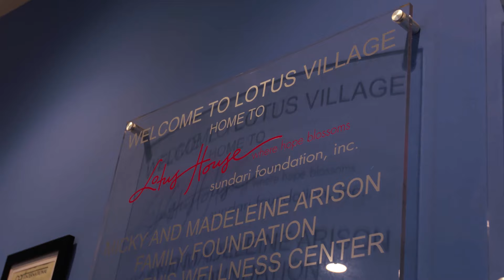PREVIEW - Grow Food Here: Miami, Florida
The United States is one of the wealthiest countries in the world, but even so, inaccessibility to nutritious food and proper shelter exists at alarming rates.

In the fourth episode of our Grow Food Here series, we’ll take you to Lotus House, a shelter for women and children experiencing homelessness. We'll show you how they incorporated a Greenery container farm into their programming to nurture the bodies, minds, and spirits of residents so they can ultimately build the foundation for a new future.